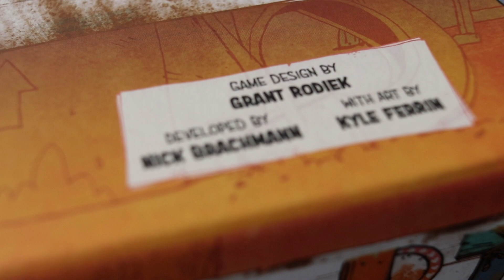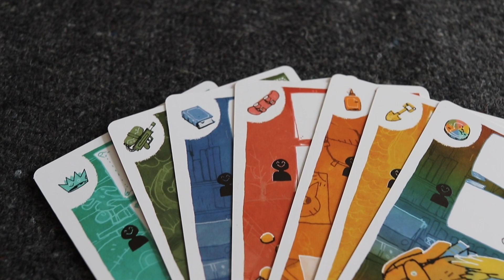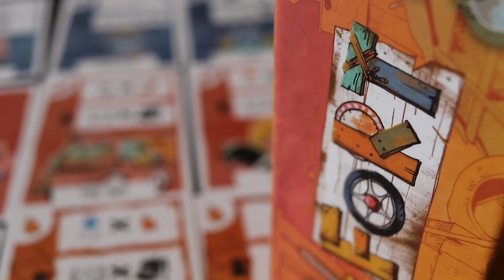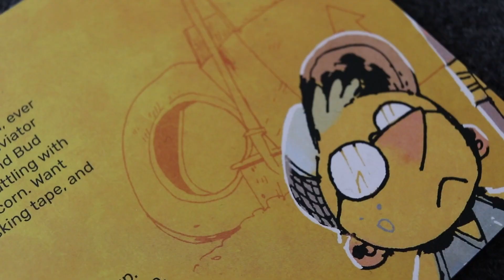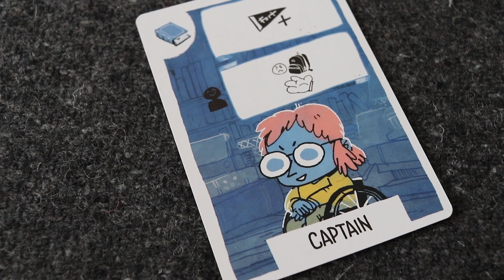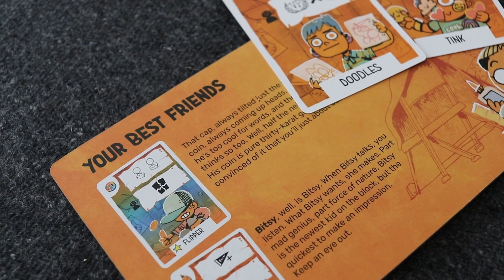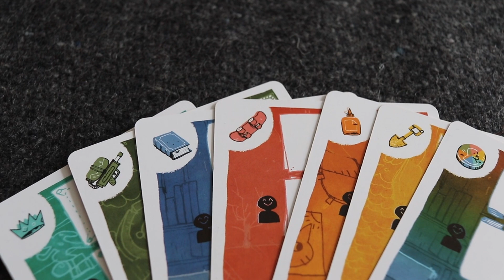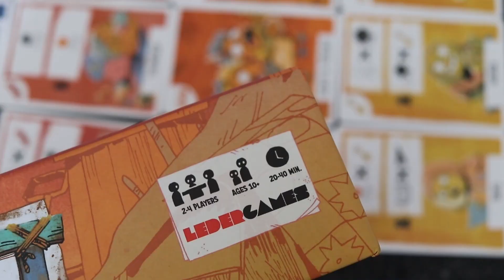Reseña Fort — La Matatena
En éste video reseñamos un juego de construcción de mazo con mucha interacción y mecánicas muy interesantes. Fort, de  Leder Games. Uno de los juegos que nos tomó por sorpresa éste año, con gran calidad y varias cosas que nos llamaron la atención. La pregunta es, ¿vale la pena?

00:00 Intro
00:53 Construcción de Mazo
02:14 Cómo se Juega Fort
04:47 Acerca de Fort
05:45 Temática
07:58 Diseño, Estética y Componentes
10:14 Rejugabilidad
12:50 Innovación
14:55 Precio
16:00 Conclusión
17:05 Despedida